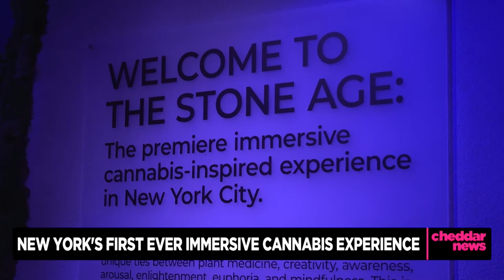The Stone Age Is NYC's First Immersive Cannabis Art Exhibit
New York City is hosting its first-ever immersive cannabis experience called the Stone Age.

Co-founders Sasha Perelman and Elizabeth Santana joined Cheddar’s "Between Bells" to discuss what visitors can expect and how activism around mass incarceration is intertwined with the goal of the exhibit.

The pair said that as the nation inches closer toward federal legalization of marijuana, it was the ideal time to open the exhibit to help dispel cannabis myths.